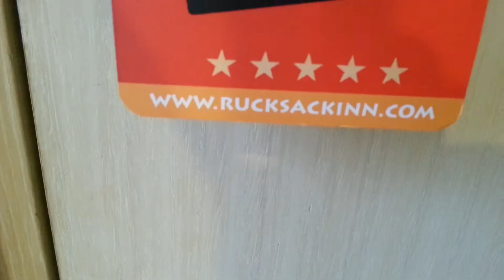Rucksack inn *** Hotel@Mackanzie Rd ,Bugis,Singapore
Small Room near Little India MRT station Singapore